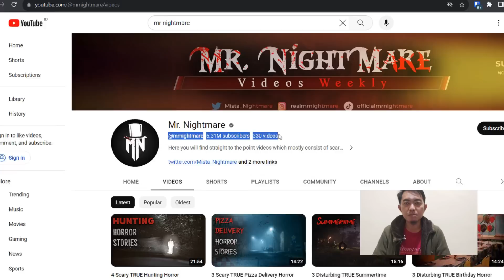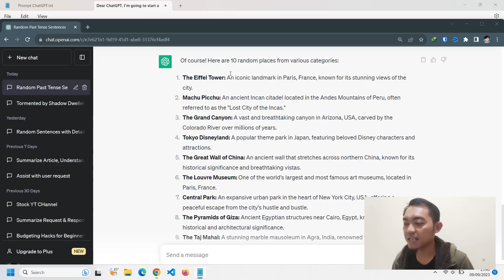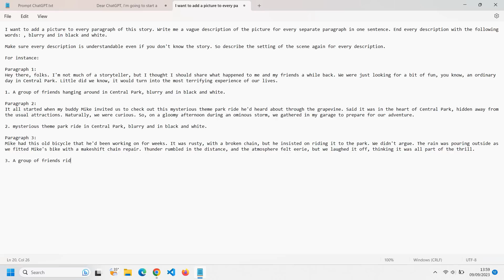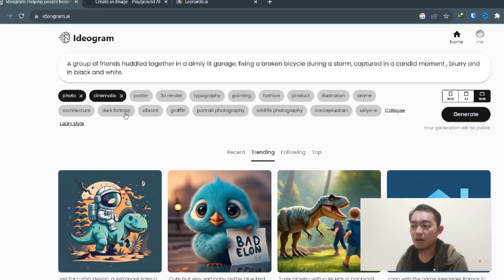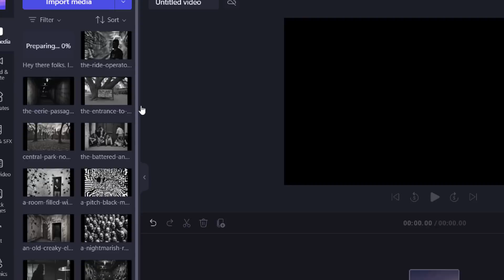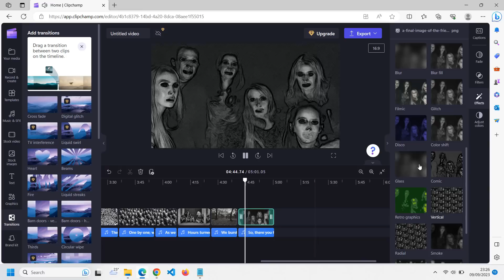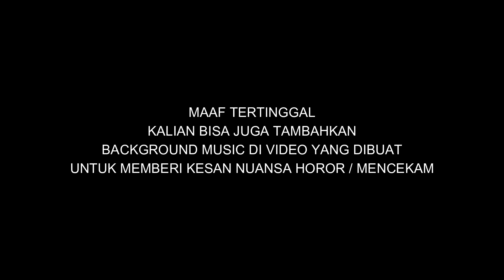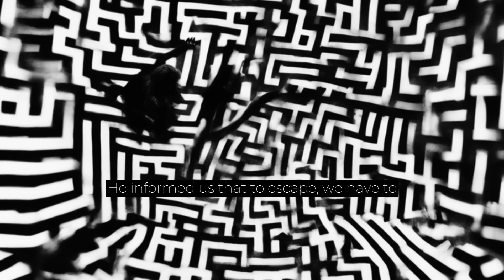Pasti Bisa! Metode Rahasia Ide Konten Misteri Cerita Horror, Ide Channel Subs Jutaan, Terbukti!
Tutorial lengkap langkah demi langkah cara buat video niche cerita misteri / horror stories yang dipakai channel besar dengan subscriber dan view jutaan.

Ternyata terbukti cara buatnya mudah bangeeet!

Ide channel YouTube niche horor misteri ini gak perlu mikir, gak perlu modal duit, semua pakai tool gratisan.

Model channel tanpa tampilkan wajah, tanpa rekam suara, konten langsung dibuatin otomatis.

Bahasan tutorial video ini: bagaimana cara pakai chatgpt untuk membuat konten video otomatis, cara pakai ai text to image, cara pakai ai image generator untuk buat video.

Buat chanel YouTube tanpa wajah sendiri dengan ChatGPT. Dalam video ini, saya akan tunjukkan bagaimana cara menulis cerita misteri menggunakan ChatGPT dengan PROMPT RAHASIA dan MEMBUAT BANYAK VIDEO YouTube TANPA WAJAH dalam hitungan menit.

Dengan metode ini, kalian dapat memulai channel YouTube tanpa wajah sebagai pekerjaan sampingan dan mulai menghasilkan uang (kerja sampingan, sidehustle).

Kalian akan dipandu melalui proses pembuatan konten keren yang akan membuat penonton kalian terkesima.

Komen ya guys..